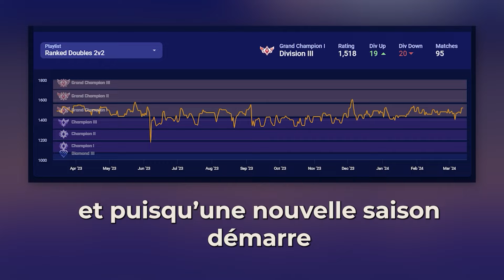POURQUOI PRENDRE SOIN DE SES MATES - Ep.12 à la recherche du GC perdu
Tous les jours je partage mes games de ranked, pour le moment l'objectif c'est de récupérer mon grand champion 1, en partant du Champion 3 où la nouvelle saison m'a placée !

Si ça t'a plu n'hésite pas à me suivre !

Montage & Minia : Poachimpa